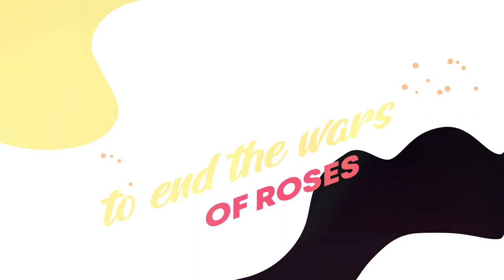The War of the Roses (Lyric Video)